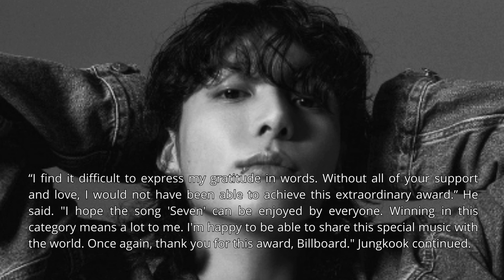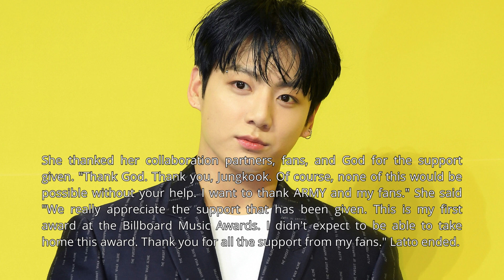😍BTS Jungkook's global domination continues with "Seven"!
@btsarmynews1600 Share information  and member activity from BTS to all ARMY